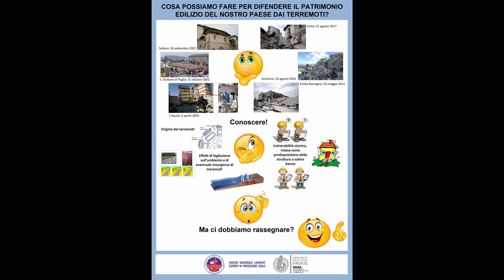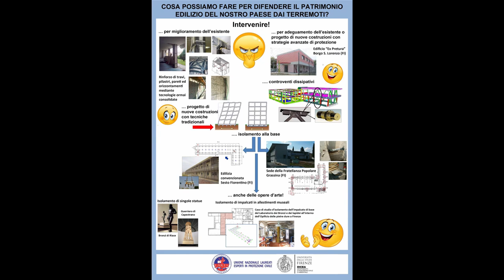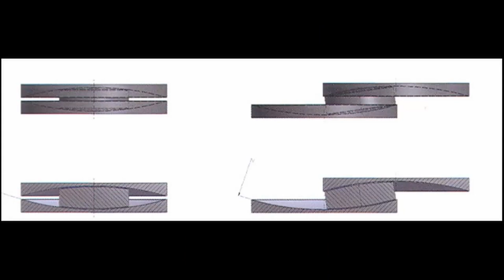Video Laboratorio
Video per la Campagna Io Non Rischio 2021 prodotto dall'Associazone LARES TOSCANA